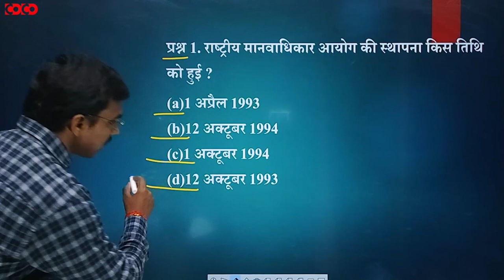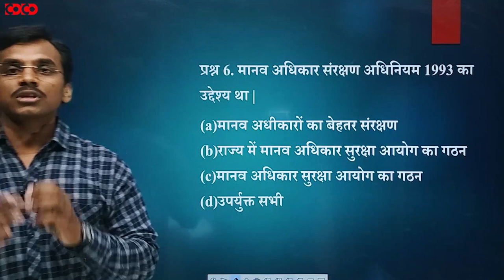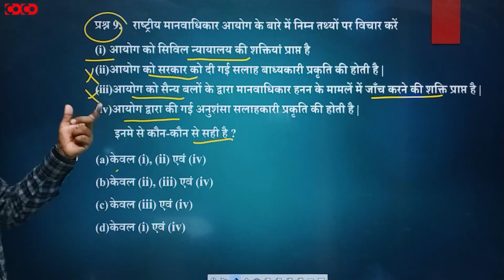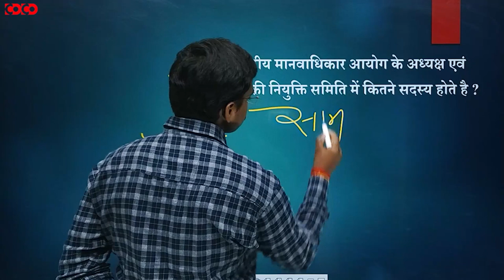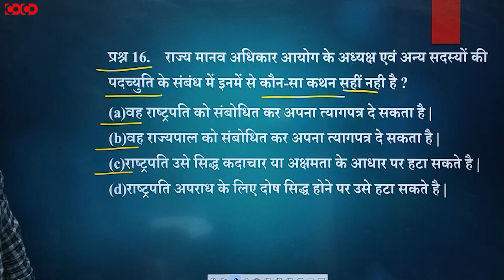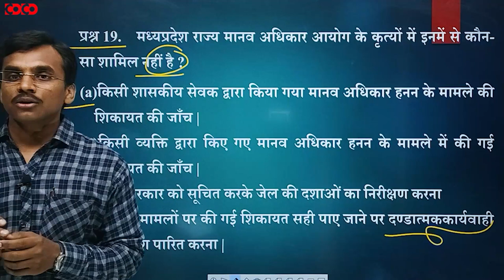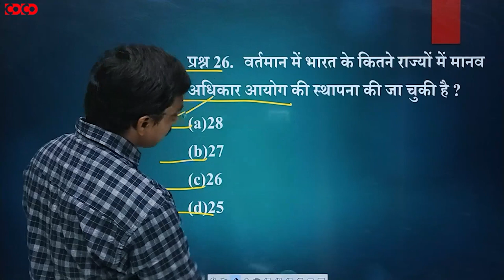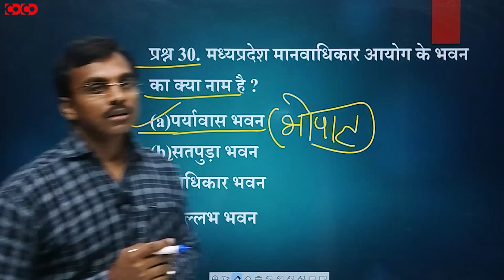MPPSC Prelims MCQs || HUMAN RIGHT COMMISSION